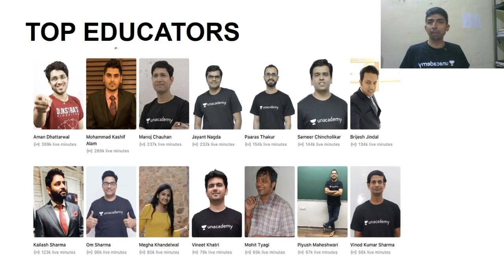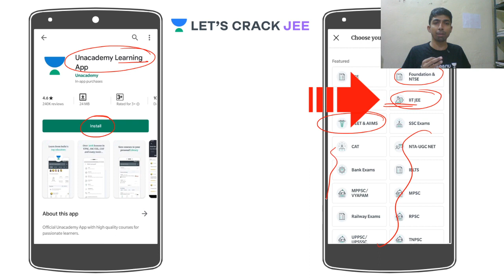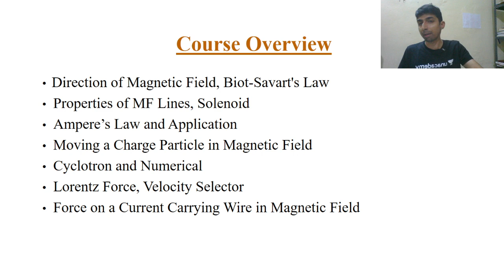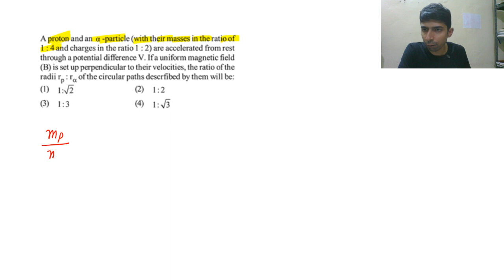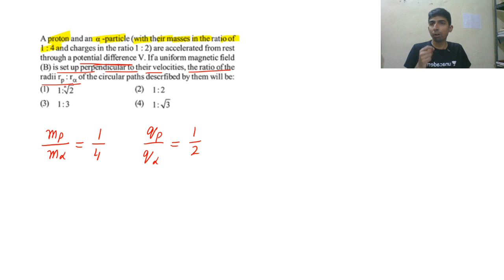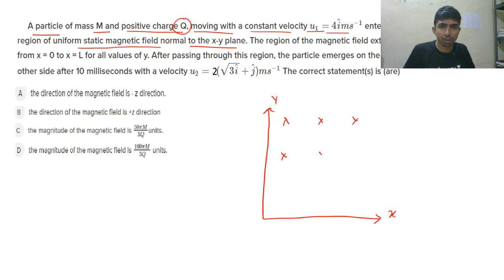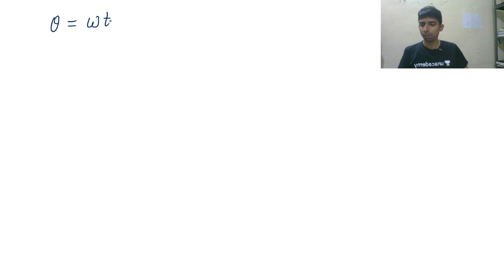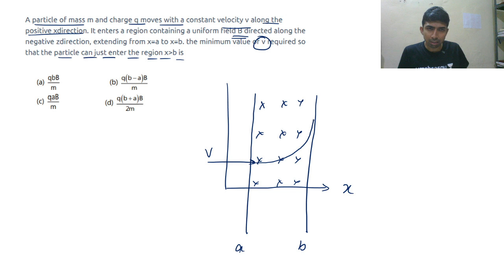Moving a Charge Particle in Magnetic Field Part - 2 | Moving Charges and Magnetism | IIT-JEE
Jayant Singh and more top educators are teaching live on Unacademy Plus.

This lesson starts with a discussion on Moving a Charge Particle in Magnetic Field Part - 2 under the topic Moving Charges and Magnetism for IIT-JEE. In this lesson, Jayant Singh shares his various preparation strategies along with examples and numericals which will help you to crack the exam.

solved examples

Unacademy Plus Subscription Benefits:
1. Learn from your favourite teacher
2. Dedicated DOUBT sessions
3. One Subscription, Unlimited Access
4. Real time interaction with Teachers
5. You can ask doubts in live class
6. Limited students
7. Download the videos & watch offline

Jee
Jee 2020
Jee Main
IIT- JEE
Jee 2021
Jee Foundation
Jee Mains January 2020
Jee Syllabus
Jee Cutoff